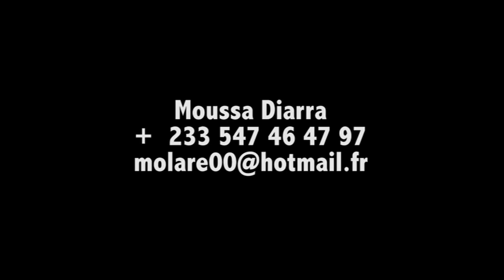Moussa Diarra - Kashakas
A talented guy from Burkina Faso plays Kashakas also called Thelevi or Cosikas.
Link him for lessons in Kokrobitey.